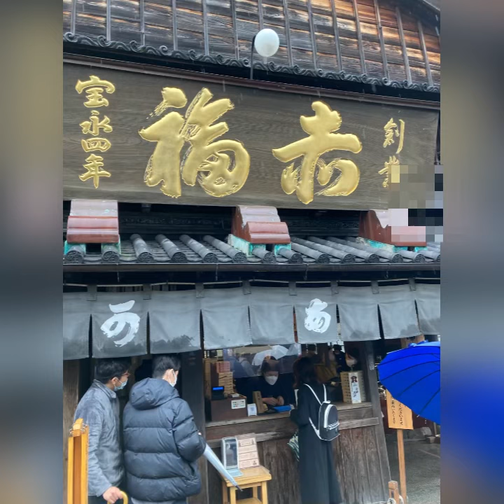お伊勢参りに行って来ました♪